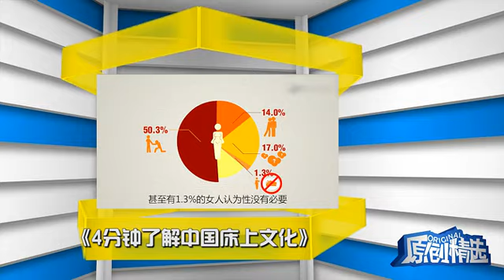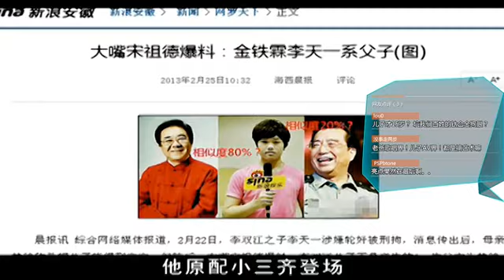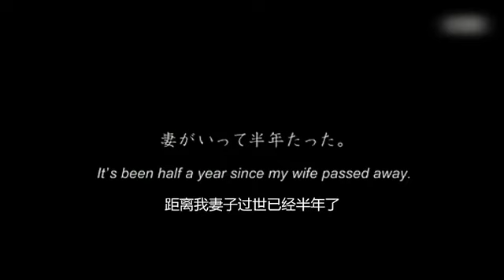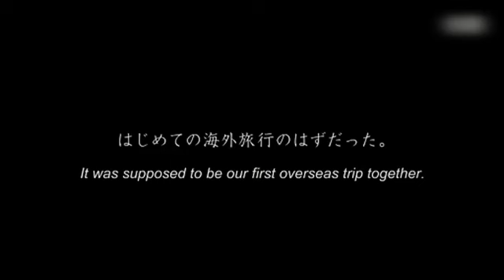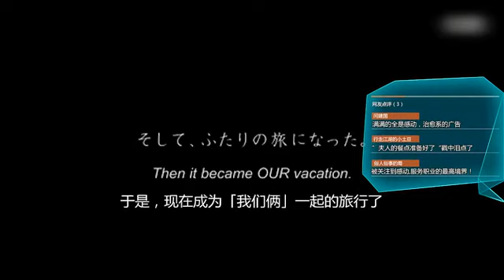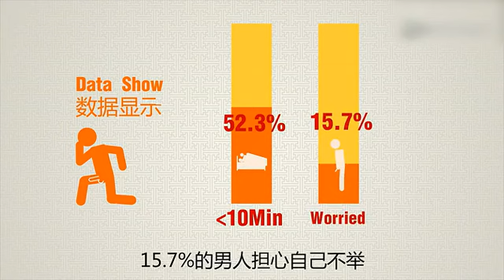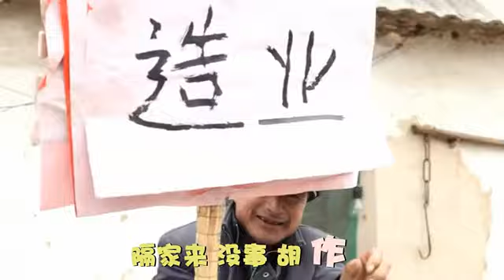网友歪歌恶搞李天一 130301 高清